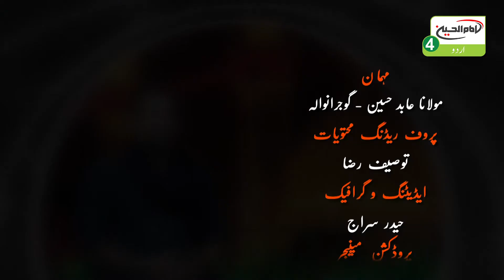جنت کا مہمان | قسط: 104 | مہمان: مولانا عابد حسین - گوجرانوالہ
پروگرام: جنت کا مہمان
امام حسين عليہ السلام 4 عالمى ٹی وى چينل پر
پوری دنیا کے مومنین
اردو زبان ميں اب
 ( Jadoo TV )
( Roku TV )
( Amazon fire TV )
( Apple TV )
ویب سائٹ کے زریعے براہ راست دیکھ سکتے ہیں
پروڈکشن کا سال: 2019
پروگرام کا کوڈ:
(07-2019)